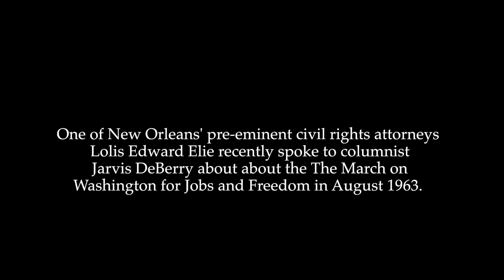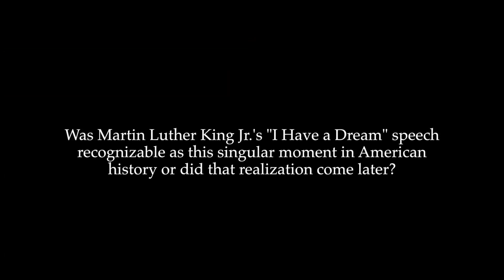Lolis Edward Elie, civil rights attorney, in a 2013 interview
Lolis Edward Elie, New Orleans civil rights attorney, talks about the March on Washington 50 years later. Video by Kathleen Flynn.